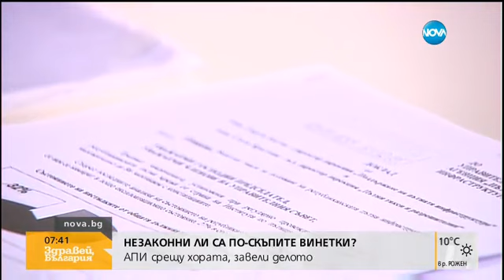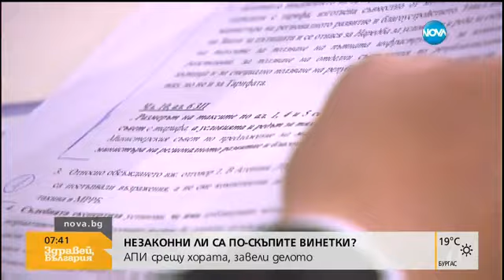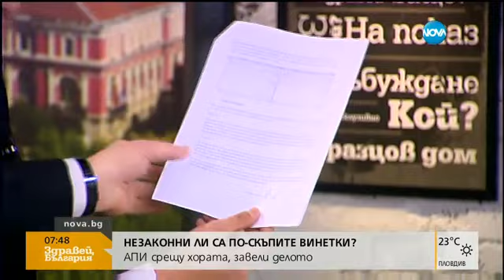Незаконни ли са по-скъпите винетки - Здравей, България (16.06.2016г.)